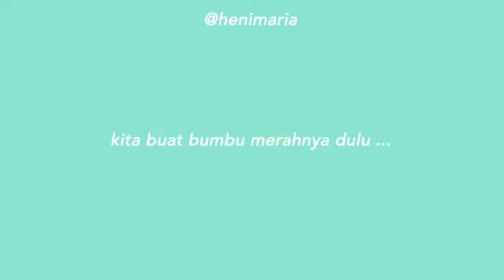PANGSIT KUAH TEK TEK (IDEALIFE Professional Blender & Food Processor)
By: @henimaria

Bosen dengan pangsit kuah yang gitu gitu aja?
Yuk bikin Pangsit Kuah Tektek 👍🏻👌🏻
Kita bikin dulu bumbu merah nya, bisa sekalian untuk di stok ya, jadi kalo mau masak nasi goreng, mie/bihun/kwetiaw goreng atau rebus tinggal sreng sreng sreng aja 😀.
Pangsitnya ada yg digoreng juga, jadi nyeruput kuah sambil krauk krauk pangsit goreng, sedaaap 😋😋
Yang aku pake di video :
Glass Electric Blender Set IL 220 A @idealifeonline_
• ada 3 wadah, yang tinggi bisa untuk jus, yang kecil bisa untuk bumbu, 1 lagi bentuk mug bisa untuk blender es batu
• Mangkok kaca
• motor terkuat untuk blender
• stainless body
• watt : 100-400watt
Electric Food Processor - IL-222 @idealifeonline_
• kapasitas wadah besar
• stainless steel pisau 2mata
• penjaga mesin overheat
• banyak fungsi : chopper, slicer, shredder, grater, dough mixer, citrus juicer, french fries cutter
• mudah dibersihkan
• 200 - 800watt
Induction Cooker @idealifeonline_
IL-201
• hot pot size 12-26cm diameter
• 9 cooking mode : soup, stew, water, fry strong fire, hotpot, porridge, stir
• on/off indicator light
• overheating protection
• wattage : 200-1300watt